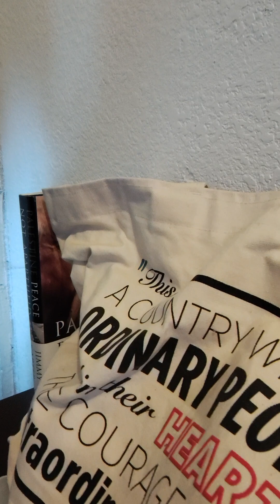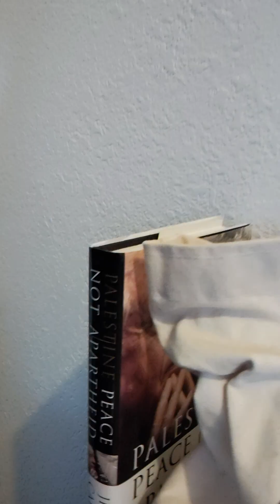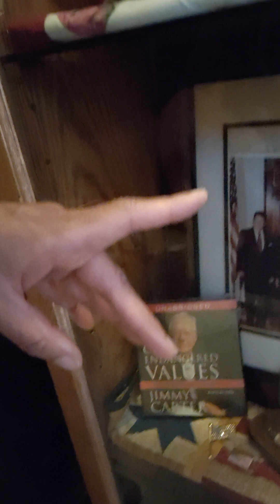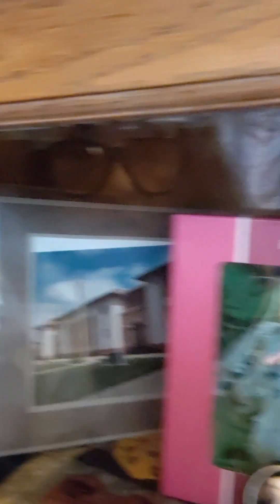A Memorable Presidents Day 2024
Presidents Day 2024 is archival relevant and poignant.@thedewpointreport presidentsday iowacaucus makeadifference #@margaritacarrillo4572 @POLITICO @abc7news @CabrilloCollege1 @WatsonvilleCityTV